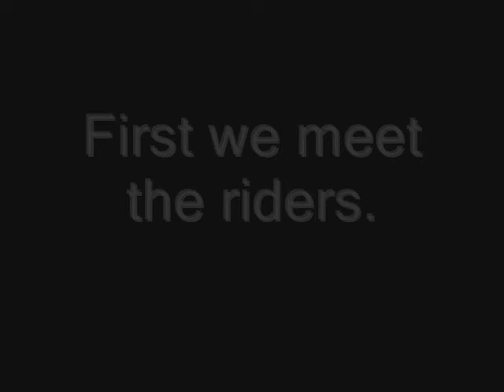Back Yard Racing!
Me and some friends riding in My backyard. (footage is very old)